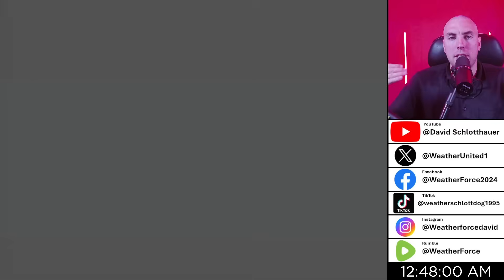A RECORD BREAKING Arctic Outbreak Is On On Loose!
While it's very cold now, it's about to get a whole lot worse according to the latest ECMWF, which is now threatning -15 to -25 degree arctic air, and the worst thing is it's only mid-December. So the big question is will this impact the northeast and even the mid-Atlantic?

Video Chapters:
0:00 - Watching The Pattern Closely
1:14 - More Snowstorm Coming For Many
6:24 - Who Will See Snow Or Rain?
9:12 - RECORD Shattering Cold Coming!
17:16 - Outro/Promotion